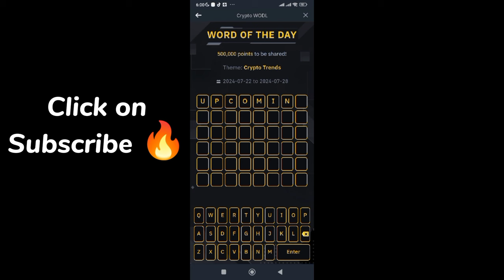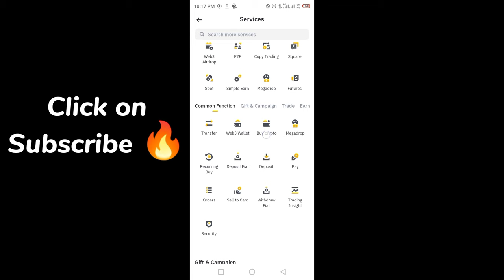Binance Word of the day today Crypto theme Crypto Trends 2024 wotd answer WODL 22-28 July Red Packet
Binance Crypto wotd wodl answer today 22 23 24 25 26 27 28 July  2024 | All Letters WOTD | Word of the day | Theme Crypto Trends 2024

BINANCE RED Packets usdt  bttc 22 JULY 2024

4 Word crypto wodl
5 Letters Word of the day
6 words wodl answer
Binance 7 Letters wotd
8 words word of the day Binance
24 to 30 June Word of the day

3️⃣LETTERS:
4⃣LETTERS:
5⃣LETTERS: EVENT , TREND , FIELD , SPACE
6⃣LETTERS: UNLOCK , MARKET , REPORT
7️⃣LETTERS: MONTHLY, INSIGHT , NOTABLE
8⃣LETTERS: UPCOMING, DOWNWARD, Research , OPTIMISM